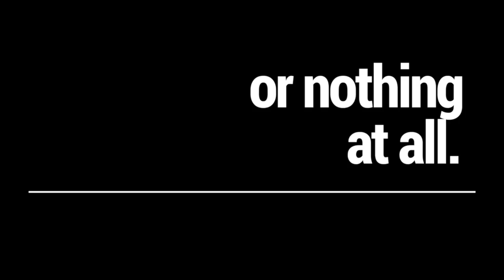"On the Throttle" LIVE from the Kuhn Brothers Service Center Studio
We've recently expanded our business into a full service automotive and RV repair center! The repair side of our business will now be known as "Kuhn Brothers Service Center".

Check out this fun interview we did with our local racing show "On the Throttle" where we introduced our service manager Craig "Bert" Bowers and unveil the newly dubbed "Kuhn Brothers Service Center Studio". 🎙😎

There were lots of questions about the RV side of our business here at Kuhn Truck and RV, and we thought you might enjoy tuning into this week's episode of "On the Throttle". Listen to weekly episodes on the TuneIn app on Q96.5FM.

We’re looking forward to the future as we grow our roots right here in small-town Sherwood, Ohio. Thank you — and stay on the throttle! 🔧🤗🇺🇸